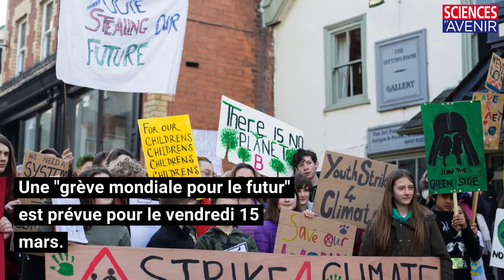En France une grève pour le climat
Le 15 février 2019, les jeunes franciliens se sont rassemblés à Paris devant le ministère de la Transition écologique et solidaire. Ce mouvement "du vendredi" a lieu simultanément dans plusieurs pays du monde. Il a été lancé par une jeune suédoise de 16 ans, Greta Thunberg. Une vidéo montée par Ibrahim Boina avec Hannibal Watchi.